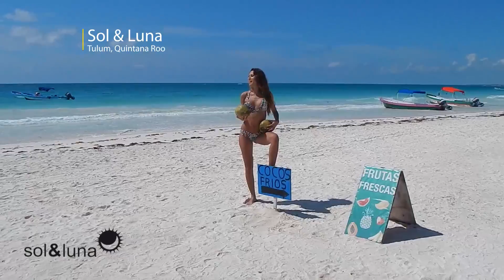SolYLuna BLOQUE2 Fashion Tulum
Viajamos al Fashion Tulum que organiza Roberto Palazuelos